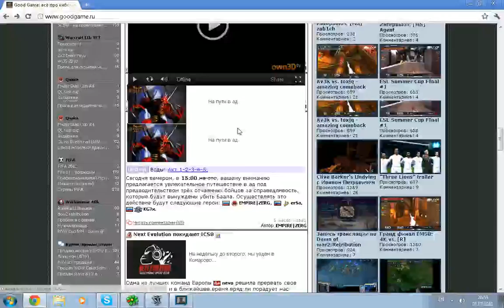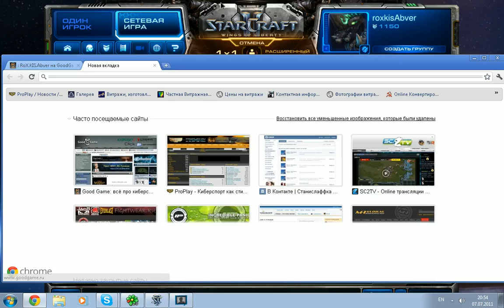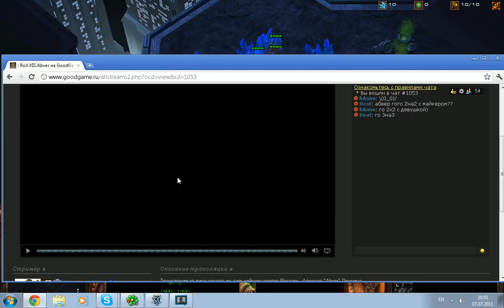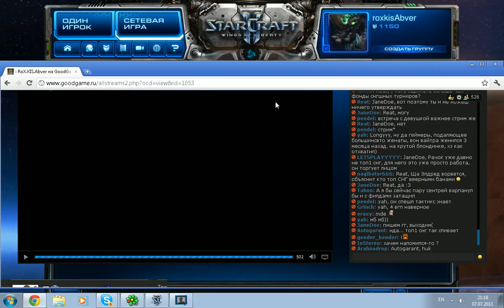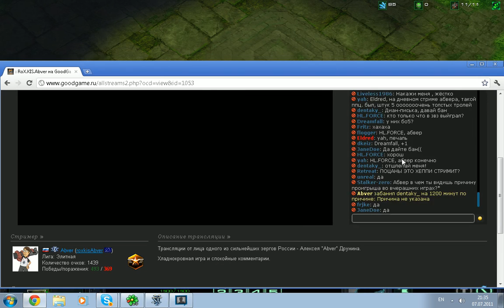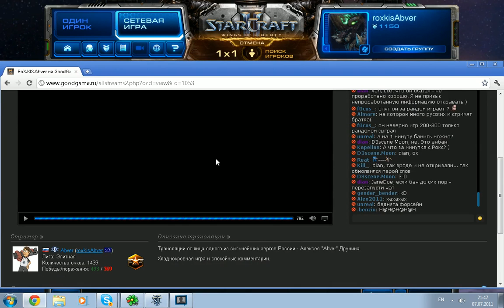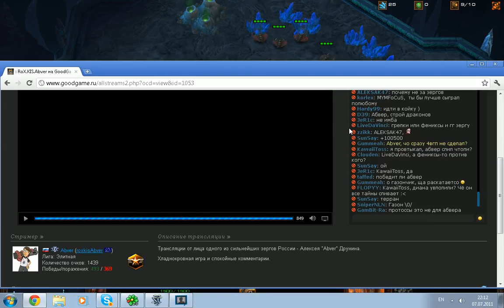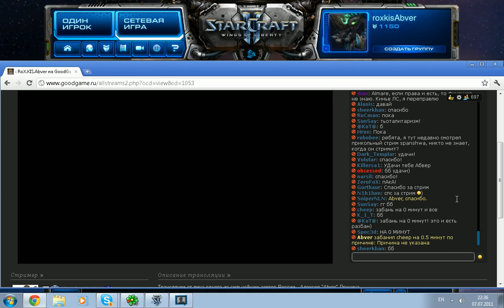Запись трансляции от RoX.KIS.Abver Part 2 07.07.11